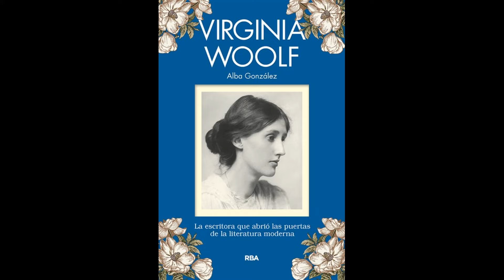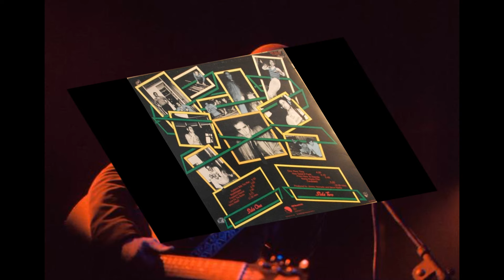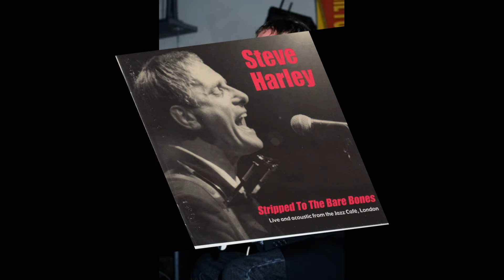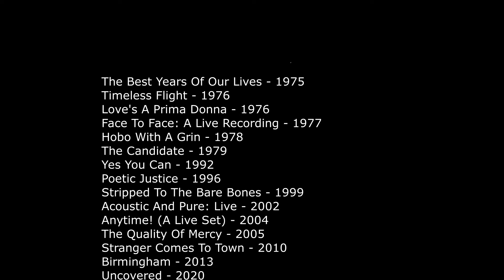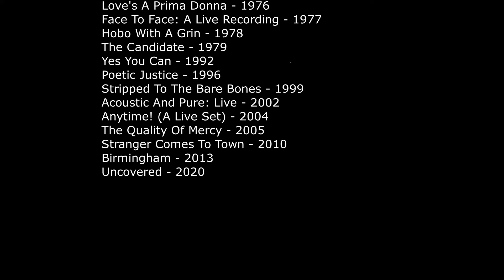Рок-энциклопедия. Steve Harley. Биография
Рок-энциклопедия от A до Z. Steve Harley. Биография